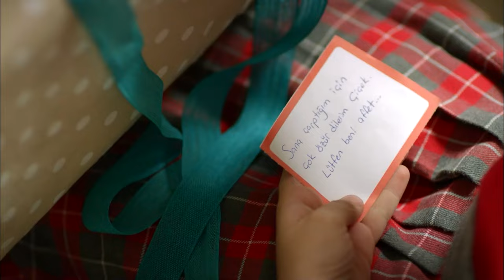Firefly Episode 45 (English Subtitles)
On one side, a divorce lawyer who is very sucessful, charming, away from love and believes there is nothing left to surprise him: Baris (Seçkin Özdemir) On the other side, a beautiful young girl who is full of life, smart, fun but has to be a taxi driver to be able to support her family: Asli (Nilay Deniz) AKA Firefly.When they come across with each other, they will step into an adventure full of love and their life will change.

Cast:
Seçkin Özdemir
Nilay Deniz
Umur Yiğit Vanlı
Durul Bazan
Lal Tayra Bahar
Çağrı Çıtanak
Derya Alabora
Şebnem Dilligil
Alicia Kapudağ
Berkay Tulumbacı
Seda Güven
Gözde Çığacı
Çiğdem Aygün
Aslı Samat